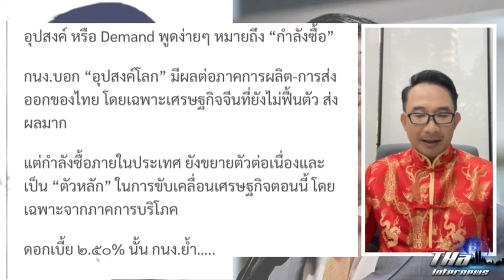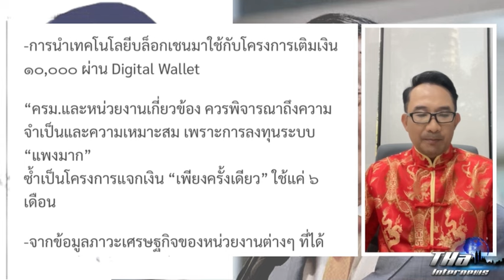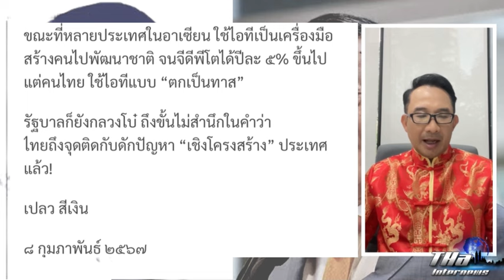เศรษฐา - ต่อศักดิ์ จะจัดการ ตะวันอย่างไร? | THA Internews